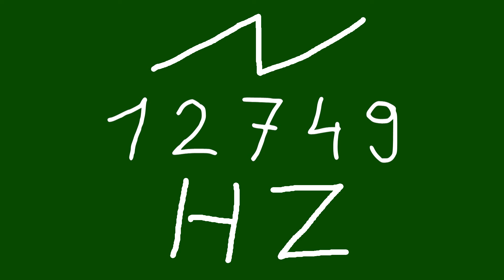12749 hz saw